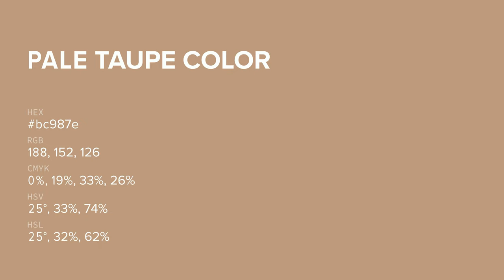Pale Taupe color bc987e hex color - Grey color - Cool color bc987e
What color is Pale Taupe ? bc987e hex color - Grey color - Cool color bc987e

Hex bc987e Color Code is also known as Pale Taupe color.

Hex bc987e Color code in RGB color code model is created after adding 73.73% red color, 59.61% green color and 49.41% blue color.
Hex bc987e Color code in CMYK color (process color) code model is generated after subtraction of 0% cyan, 19% magenta, 32% yellow and 26% black.